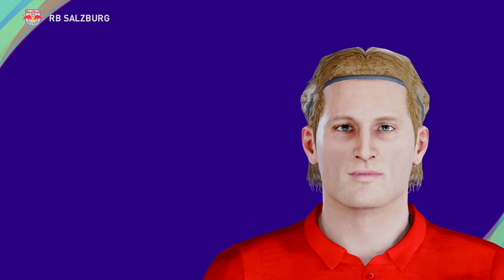[PES 2021] RB SALZBURG players - December 2023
RB SALZBURG - Stats and face build for season 2023/2024.

0:04 - Mamady DIAMBOU
1:06 - Lucas GOURNA-DOUATH
2:15 - FERNANDO
3:26 - Dijon KAMERI
4:39 - Luka SUCIC
5:53 - Kamil PIATKOWSKI
6:03 - Andreas ULMER
6:12 - Nicolás CAPALDO
7:25 - Roko SIMIC
8:42 - Aleksa TERZIC
9:52 - Maurits KJAERGAARD
11:04 - Nico MANTL
12:17 - Amar DEDIC
13:28 - Strahinja PAVLOVIC
14:43 - Sekou KOITA
15:57 - Oumar SOLET
17:14 - Alexander SCHLAGER
17:22 - Mads BIDSTRUP
18:41 - Samson BAIDOO
19:56 - Oscar GLOUKH
21:12 - Karim KONATÉ